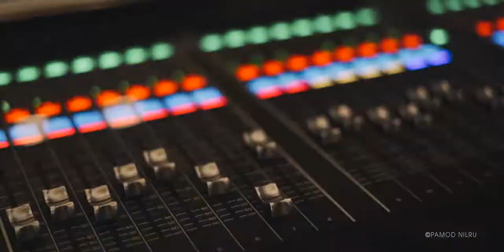Kanishka & Yasas Wedding Highlight